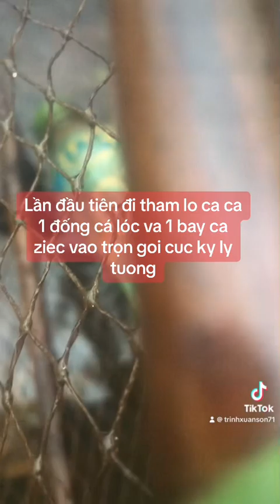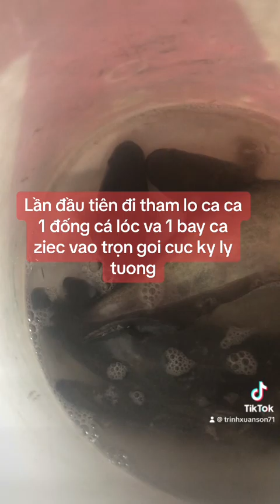Hôm nay that su1 ngày rực rỡ đuoc nguyên ổ cá lóc va cá giếc.